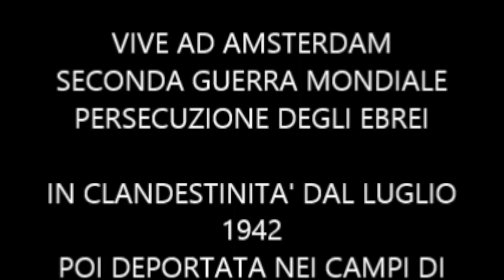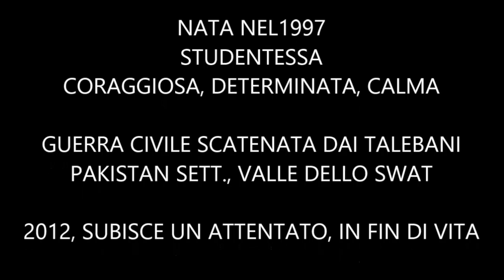Premio Anna Adelmi 2016 / Pandino